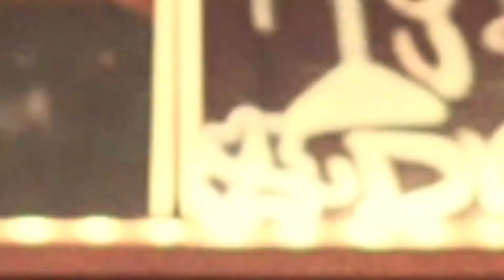SMIRNOFF ICE - Como Fazer DENTRO DE CASA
Conheça minha JORNADA na coquetelaria e muito mais!

Acompanhe as Dicas, Curiosidades, Receitas e LIVES no Instagram

Aqui você vai aprender como fazer drinks clássicos, modernos e autorais deliciosos. Todo vídeo tem dicas para você aprender a fazer drinks sensacionais.

Vídeos com receitas de drinks para VOCÊ fazer os melhores coquetéis e harmonias, mesmo que você só conheça Caipirinha, Moscow Mule, Aperol Spritz, Negroni e Gin Tônica.

Sou bartender mixologista desde 2003 e criador dos cursos...
MESTRE DOS COQUETÉIS
MESTRE DA MIXOLOGIA
MESTRE DO MOLECULAR
MESTRE EMPREENDEDOR
MIXOLOGIA 2.0

Sou empresário desde 2003 com a BROTHERS EVENTOS.
Realizo Eventos com Drinks Deliciosos e Exclusivos.
Já treinei + de 1500 pessoas on-line e presencialmente.

Faça a sua festa comigo!

LET'S DRINK TOGETHER
Gui Cotosck